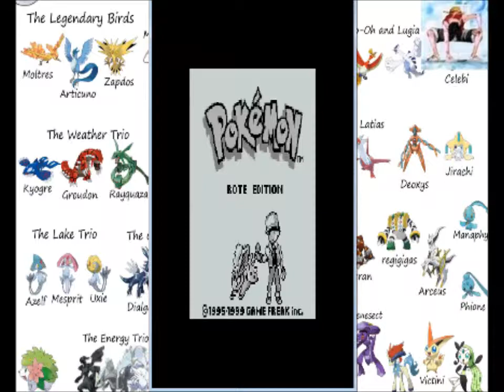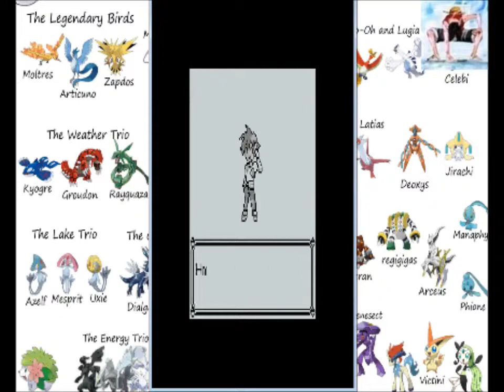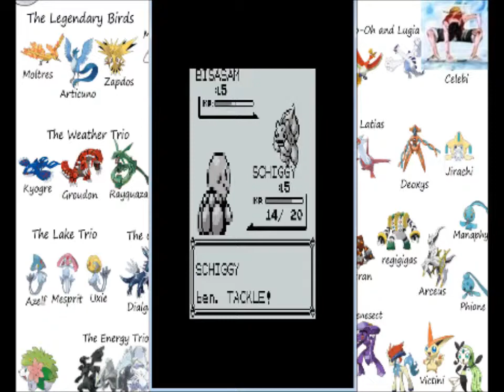Pokemon Rote Edition Part 1 Ein Beginn für Alle Pokemon Editon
Habt Spaß an den Let's Play von Pokemon Rote Edition ich Werde Alle Pokemon Spiele Let's Playn was Bis Pokemon Y und X Werdet ihr aber noch sehen ^^ und Alle Orden Sammeln Ich will ja der Pokemon Meister Werden ^^
Liebe Grüße Michael2810199 ;-)